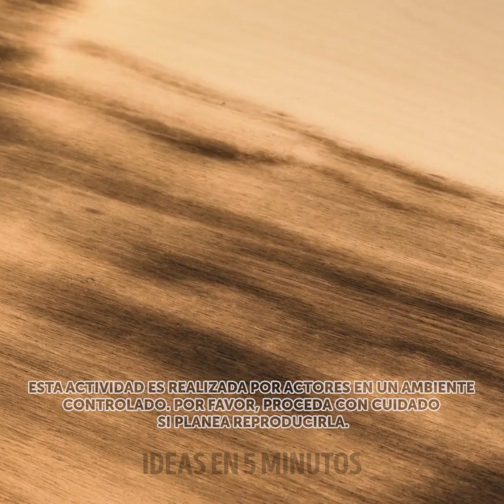38 PROYECTOS ACOGEDORES PARA MUEBLES y refrescar tus interiores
Marcas de tiempo:
0:08 Estantería extraíble
0:57 Mesa de tubos de PVC
2:17 Estantería colgante
3:16 Minimesas
4:19 Pintar con o a pelotas